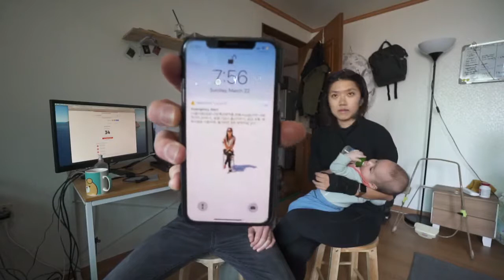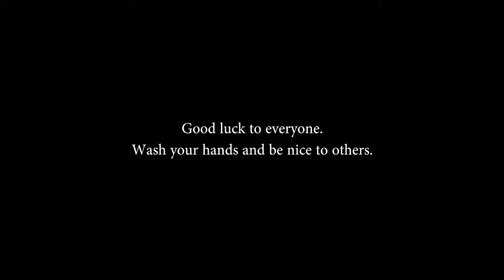WHY South Korea is BETTER than the USA at Coronavirus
A lot of people are looking to South Korea to see what the future looks like with Coronavirus. We have been in Seoul, South Korea the whole time Coronavirus has been here. 63 days from January 20th. Today is March 23, 2020. This is our experience living through the Coronavirus situation here in Seoul, South Korea, and what it is like now.